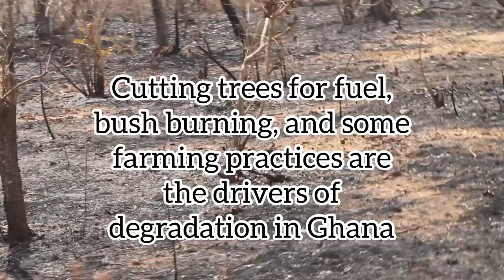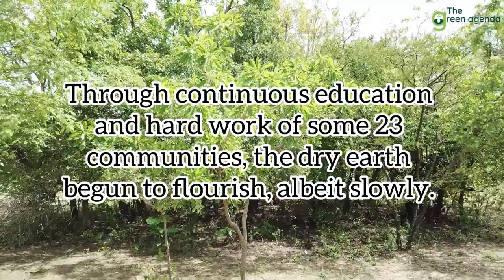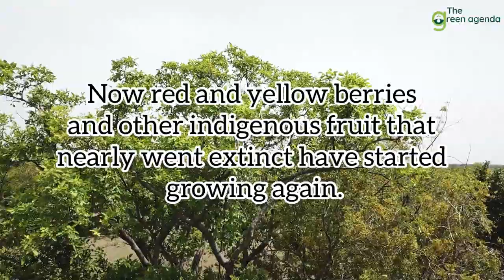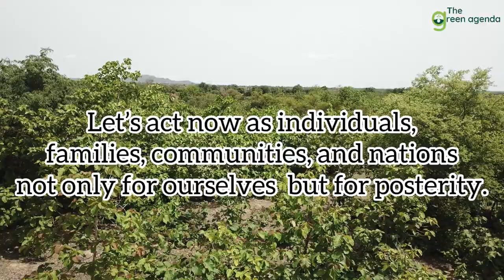Desertification: Communities restore 1,230 square kilometres in Upper East, Ghana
The Garu and Tempane districts, which encompass 1,230 square kilometres or 123,000 hectares, had large portions of barren and degraded land until just three years ago. Now, there are pockets of lush grass, neem trees, berries and indigenous fruit growing on some 250 hectares of restored land. The dry earth is beginning to flourish, albeit it slowly. Community members did this using the Farmer Managed Natural Regeneration (FMNR), a low-cost land restoration technique.